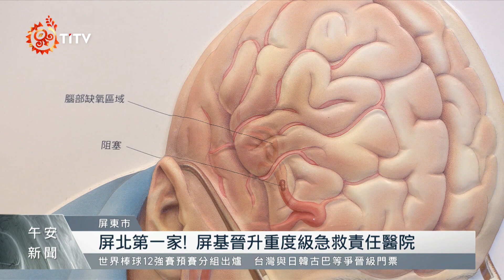屏基急診量占屏市近半 晉升重度急救責任醫院｜每日熱點新聞｜原住民族電視台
屏東基督教醫院 急診 量占屏東市接近5成，且每5位病人就有一位是急重症，因此今年獲衛福部，評定為「重度急救責任醫院」，是屏北地區5大醫院中，第一個晉升這項等級的醫院。